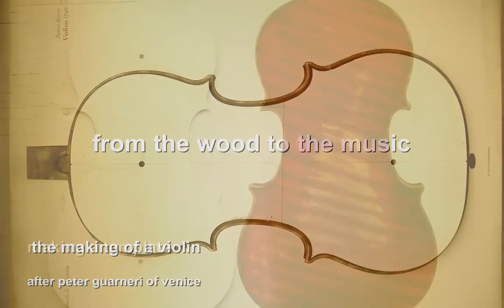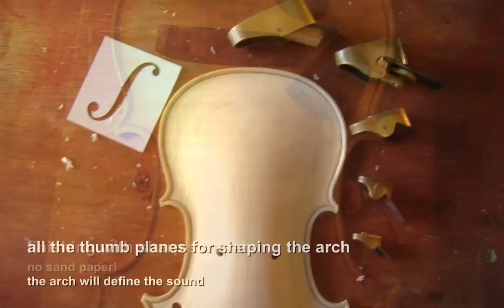violin maker guarneri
Jeremie Legrand shows his traditional method of construction for a top quality violin. This violin is a copy of  the great Venetian Violin Maker Pietro Guarneri